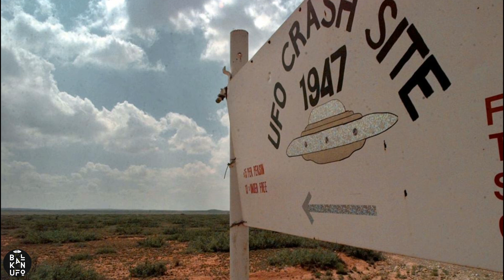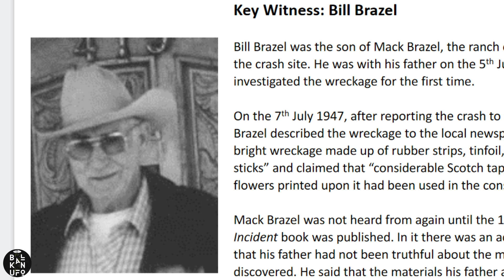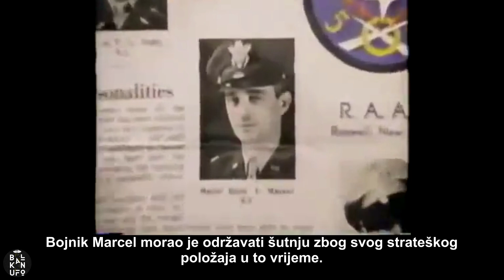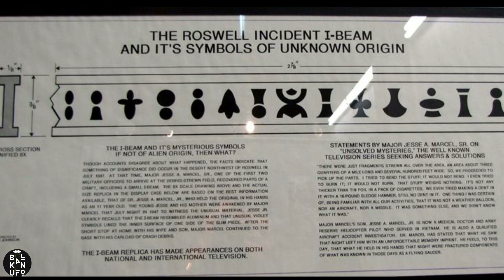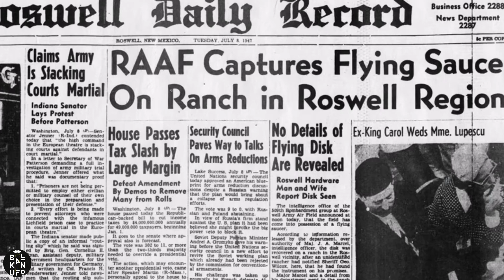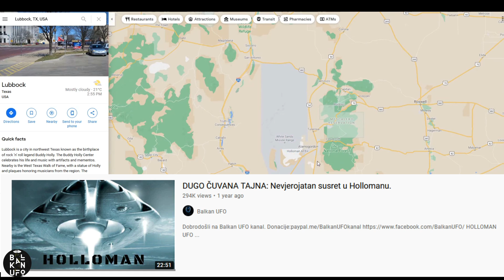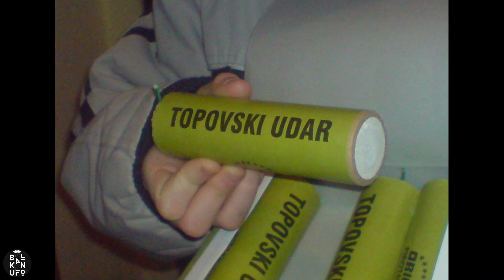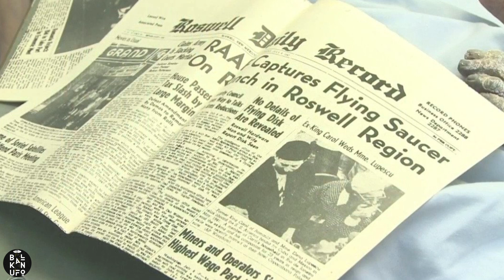DOGAĐAJ koji je iz TEMELJA promjenio 20 STOLJEĆE.